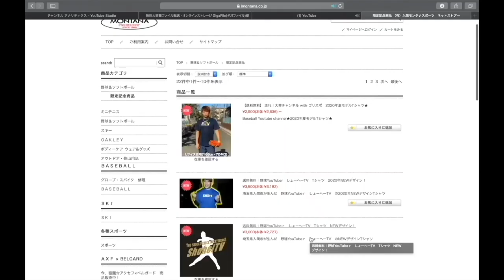【新グラブ紹介】初めて見るメーカーで興味津々なりょーへー！！しかし再び3人でりょーへーにドッキリを仕掛けるがwwwww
OPEN WORLD　ホームページ

しょーへーTVのマブダチの
エアメンマンInstagram

8/23【プレゼント企画🎁】開始！！

１週間連絡がない場合は再当選！

1 【下記のミッション達成でプレゼント🎁】